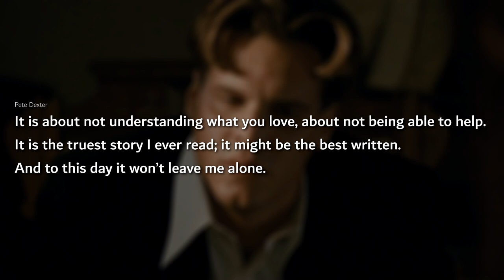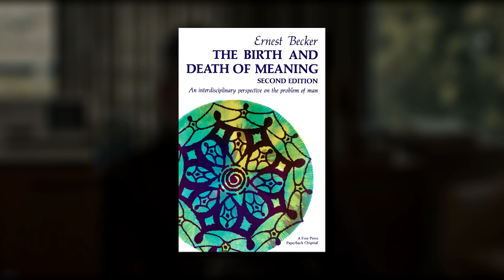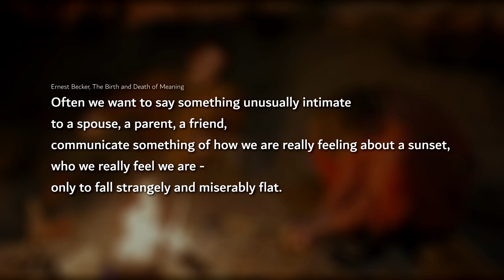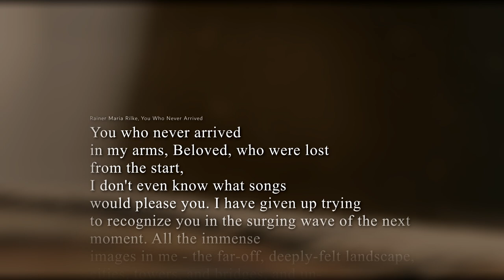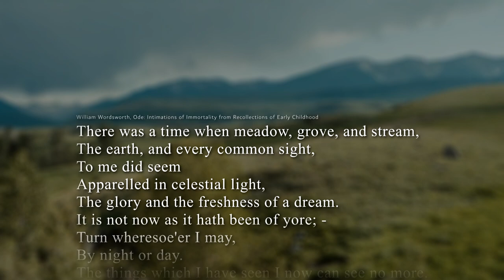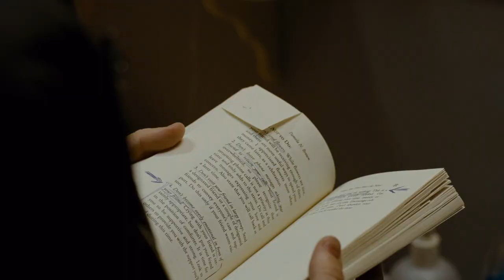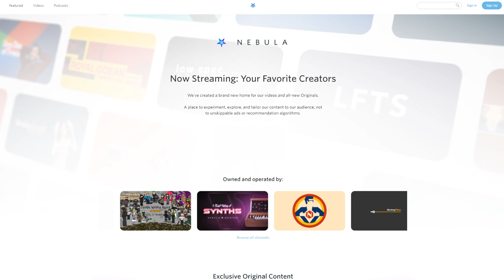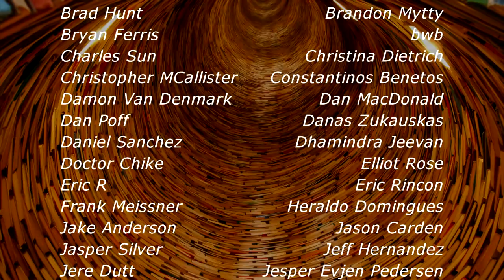Why We Can't Save Those We Love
Watch this video ad-free, and get access to exclusive content on Nebula

About this video essay:
Why is it that we struggle so much to help those who are closest to us, those we should know and understand? Why can’t we save those we love?

Sources:
Norman Maclean – A River Runs Through It
Ernest Becker – The Birth and Death of Meaning

Additional Music:
Roman P – At Peace